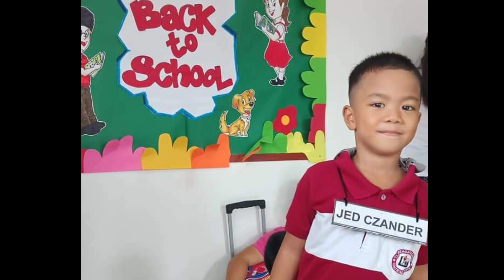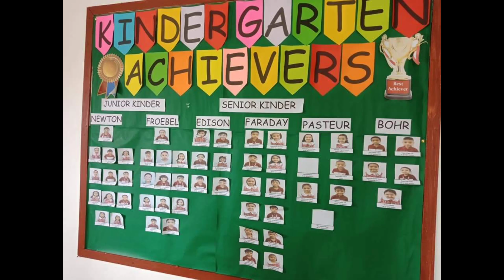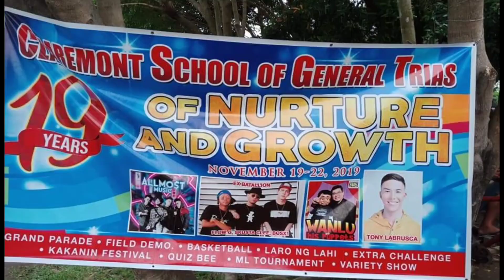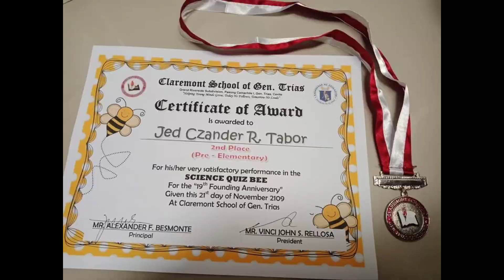CZANDER KINDERGARTEN JOURNEY | VIRTUAL MOVING UP 2020